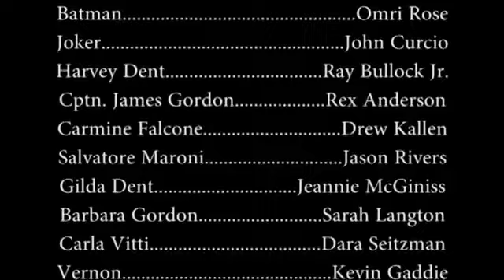Batman The Long Halloween Chapter 4 New Year's Eve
While Batman tries to stop the Joker from killing thousands, Harvey Dent is given new evidence and Holiday takes one more victim.